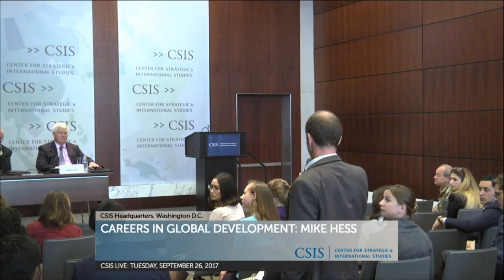Careers in Global Development: Mike Hess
“Careers in Global Development” is a monthly series featuring U.S. senior-level, multilateral and NGO officials who have worked in the field of development for at least twenty years. The series is aimed at young professionals who are interested in working in development and will include a one-hour dialogue on both the specific expertise of the speaker, as well as the career path and influences along the way. It will focus on specific areas of interest, including the role of humanitarian assistance in development and U.S. foreign policy; development as a tool to counter violent extremism; and sectoral issues such as food security, health, and education.

This session features Mike Hess, whose has held positions in the U.S. military, private and public sectors, and the U.S. Government. He is currently President of M&TCH Consulting, where his work focuses on international development, food security, SSR, humanitarian assistance, and reconstruction and stabilization. Before his current position, Mr. Hess was a Vice President for Regional Accounts at L-3 Communications. Mr. Hess also spent over 3 years working for USAID as the Assistant Administrator in the Bureau for Democracy, Conflict, and Humanitarian Assistance. Earlier in his career, Mr. Hess served as a Vice President at CitiBank for 18 years. Mr. Hess graduated from the United States Military Academy at West Point, received a Master's Degree from Columbia University, and a MBA from New York University School of Business.